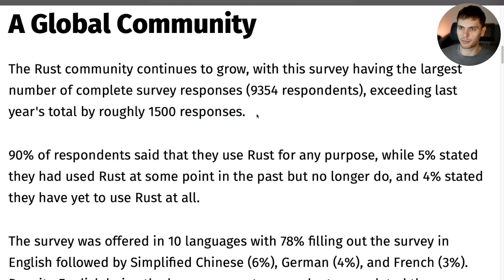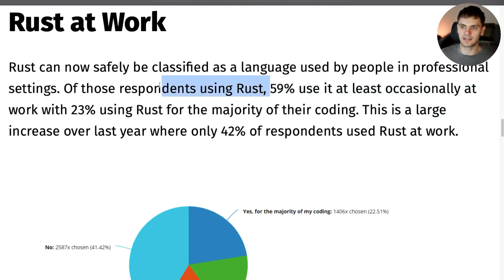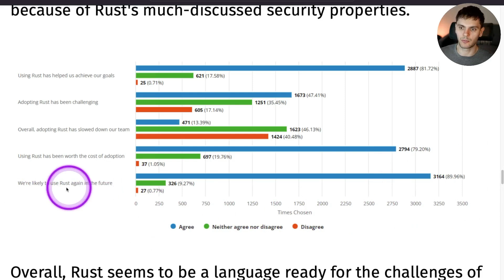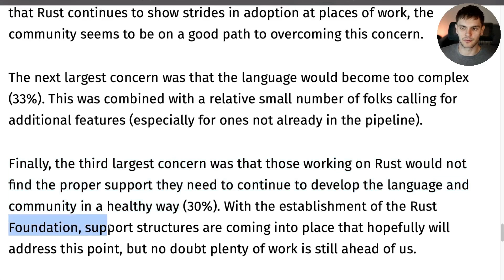Rust 2021 Survey Results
· Today we will be discussing the results of the Rust 2021 survey!